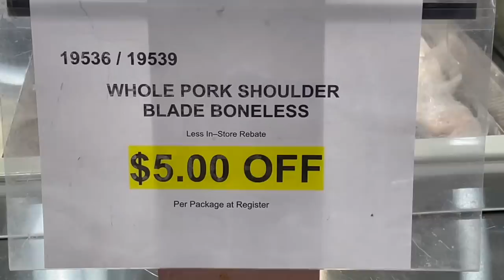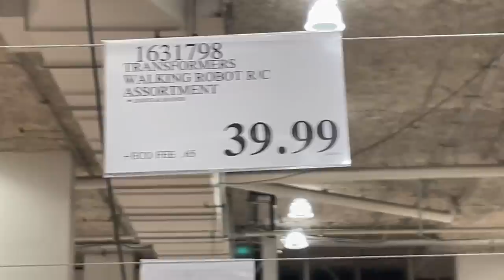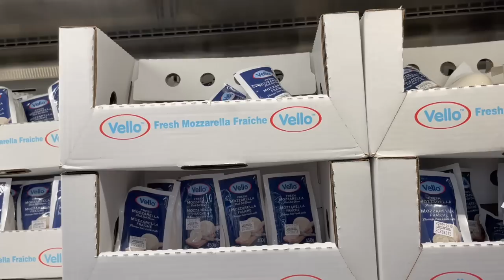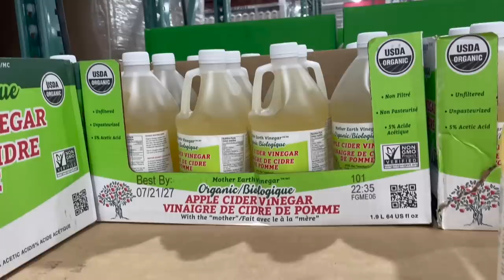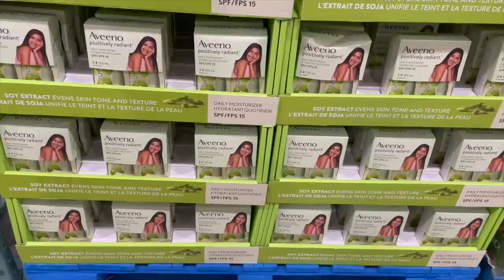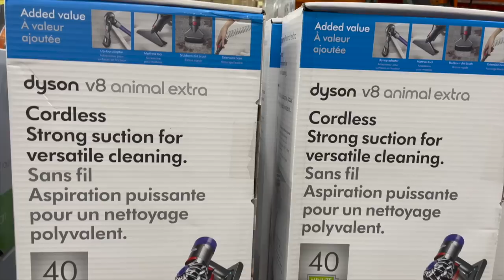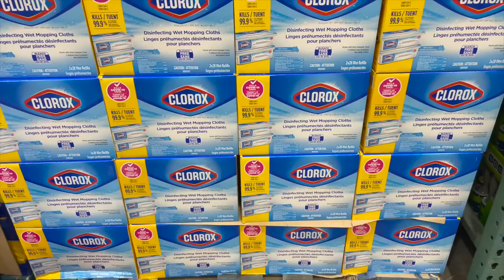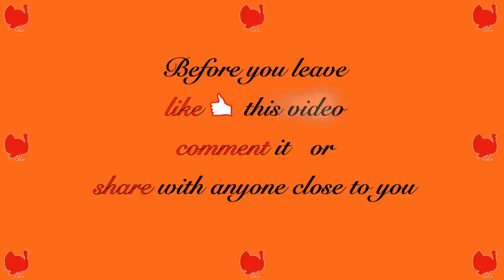OCTOBER MONTHLY SALE I CLOTHING, SUPPLEMENTS, X'mas DECOR, CHEESE & CANDYS, HOME CLEANING PRODUCTS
All kinds of sales products including clothing, vitamins, new Christmas Decor, cheese & snacks, household cleaning products, TV & computers